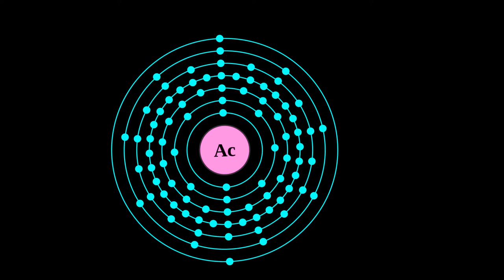What is ACTINIUM?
Actinium is a chemical element with symbol Ac and atomic number 89. It was first isolated by French chemist André-Louis Debierne in 1899. Friedrich Oskar Giesel later independently isolated it in 1902 and, unaware that it was already known, gave it the name emanium. Actinium gave the name to the actinide series, a group of 15 similar elements between actinium and lawrencium in the periodic table. It is also sometimes considered the first of the 7th-period transition metals, although lawrencium is less commonly given that position. Together with polonium, radium, and radon, actinium was one of the first non-primordial radioactive elements to be isolated.

A soft, silvery-white radioactive metal, actinium reacts rapidly with oxygen and moisture in air forming a white coating of actinium oxide that prevents further oxidation. As with most lanthanides and many actinides, actinium assumes oxidation state +3 in nearly all its chemical compounds. Actinium is found only in traces in uranium and thorium ores as the isotope 227Ac, which decays with a half-life of 21.772 years, predominantly emitting beta and sometimes alpha particles, and 228Ac, which is beta active with a half-life of 6.15 hours. One tonne of natural uranium in ore contains about 0.2 milligrams of actinium-227, and one tonne of thorium contains about 5 nanograms of actinium-228. The close similarity of physical and chemical properties of actinium and lanthanum makes separation of actinium from the ore impractical. Instead, the element is prepared, in milligram amounts, by the neutron irradiation of 226Ra in a nuclear reactor. Owing to its scarcity, high price and radioactivity, actinium has no significant industrial use. Its current applications include a neutron source and an agent for radiation therapy targeting cancer cells in the body and killing them.